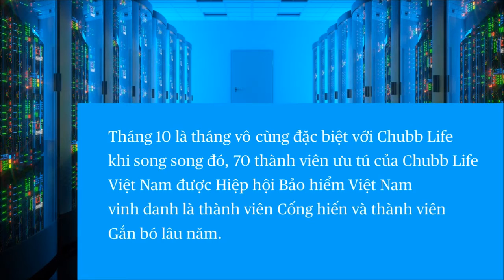Tổng giám đốc Chubb Life Việt Nam nhận giải thưởng Doanh nhân tiêu biểu 2016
Công ty TNHH Bảo hiểm Nhân thọ Chubb Việt Nam (“Chubb Life Việt Nam”) là thành viên của Chubb (trước đây là tập đoàn ACE) – tập đoàn bảo hiểm tài sản và trách nhiệm lớn nhất thế giới được niêm yết trên thị trường chứng khoán, hoạt động tại 54 quốc gia. Ngày 14/1/2016, tập đoàn ACE hoàn tất thương vụ mua lại Chubb và đưa vào sử dụng tên Chubb trên phạm vi toàn cầu. Tại Việt Nam, ACE Life chính thức trở thành Công ty TNHH Bảo hiểm Nhân thọ Chubb Việt Nam (‘Chubb Life Việt Nam’) vào ngày 04/04/2016.

- mua bảo hiểm
- công ty bảo hiểm
- tư vấn bảo hiểm
- đại lý bảo hiểm
- hợp đồng bảo hiểm
- bảo hiểm
- quyền lợi bảo hiểm
- bảo hiểm doanh nghiệp
- bảo hiểm con người
- công ty bảo hiểm uy tín
- công ty bảo hiểm chất lượng
- công ty bảo hiểm nào tốt
- khuyến mãi bảo hiểm tai nạn toàn cầu
- bảo hiểm tai nạn toàn cầu

CÔNG TY TNHH BẢO HIỂM NHÂN THỌ CHUBB LIFE VIỆT NAM
Địa chỉ : Tầng 21, tòa nhà Sun Wah, 115 Nguyễn Huệ, quận 1, TP.HCM